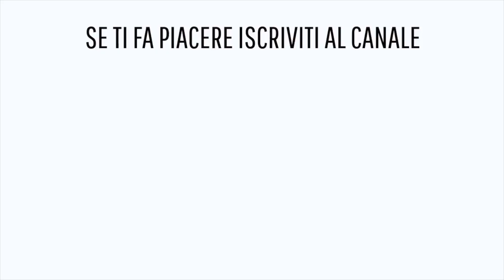Ho provato l'henné - Vlog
Oggi ho deciso di fare una pazzia e provare a farmi da sola l'henné, ho utilizzato quello di khadi nella colorazione biondo sole!

Ciao!